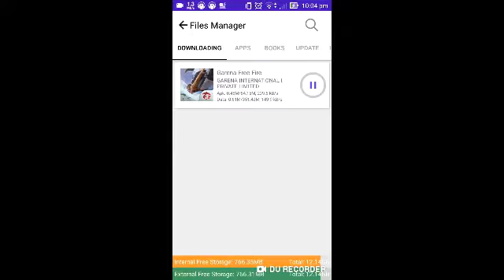Garena freefire Hack!!!!Mod v.2.27